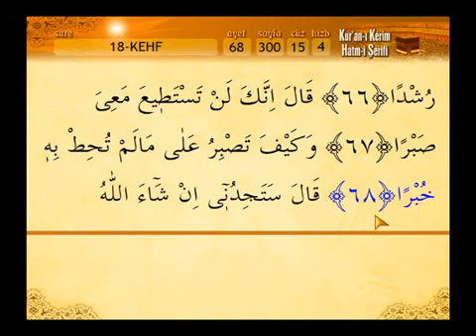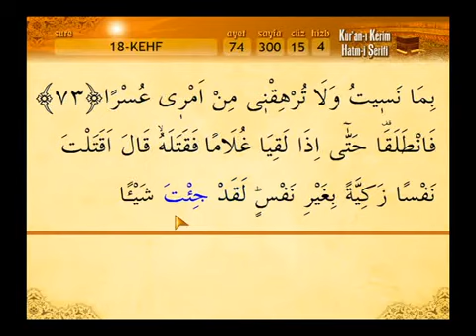18 Kehf suresi 1